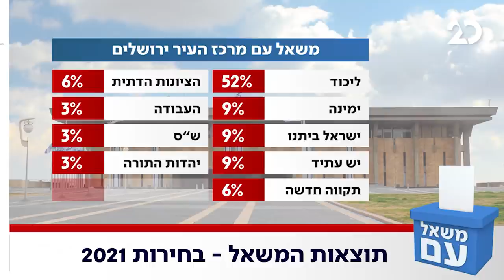משאל עם עם עודד מנשה | 8.3.2021 | התכנית המלאה